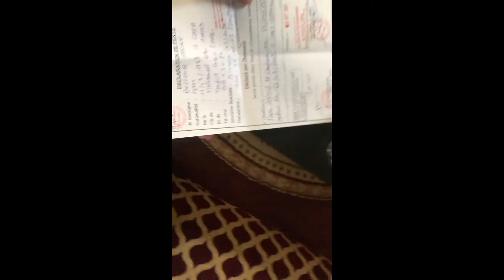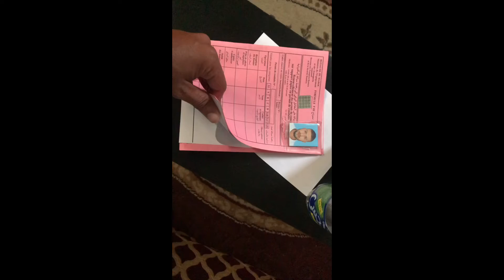مشيت ندير ديكلارسيو عند بوليس 👮‍♂️حيت طاح ليا برمي ديالي امشيت نجده عطوني 🚗🚗💯